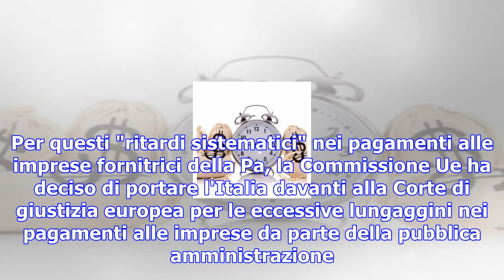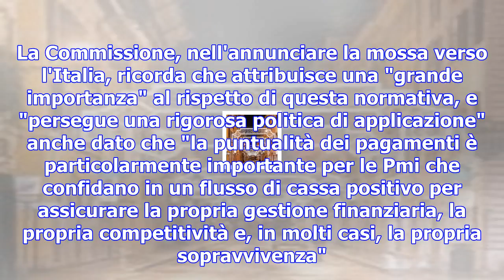Pa, tempi di pagamento troppo lunghi: bruxelles deferisce l'italia alla corte ue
MILANO - Cento giorni per incassare il dovuto dalla Pubblica amministrazione, "con picchi che posson...